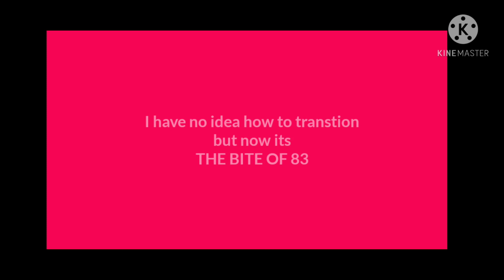Sammy's Time GCMM Part 1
It you dont like anything here don't say it in the comments because I will delete your comment